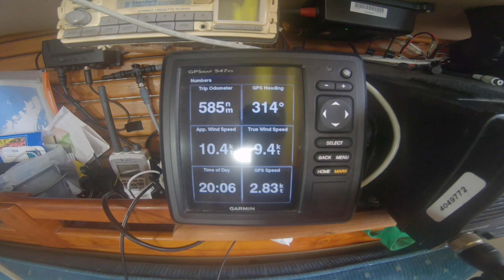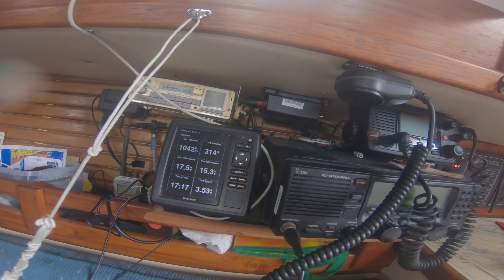Return to Canada, Part 1: solo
This is the start of my return leg from Hilo to Victoria, BC in July 2022. you can read my sailing blog
00:00 start
02:00 left Hilo
02:58 rainbow and squall
05:00 Aleutians!
05:44 Cabin Tour